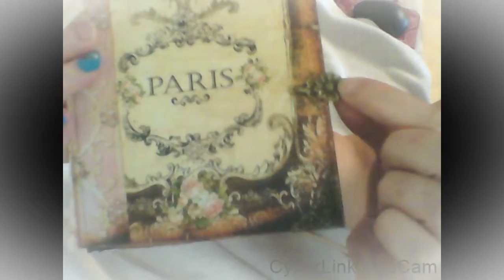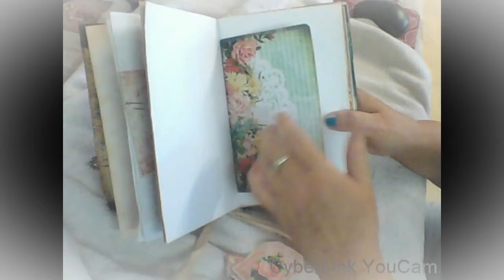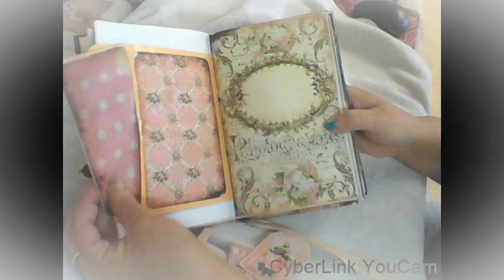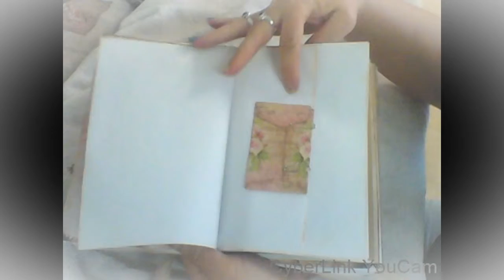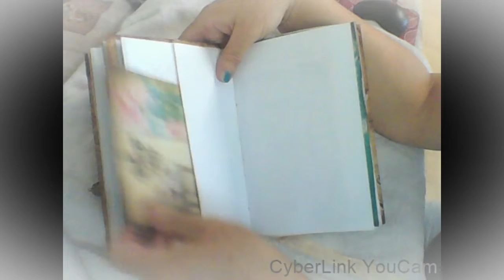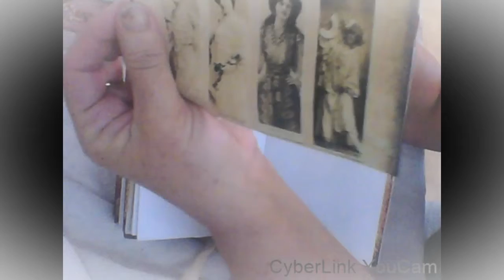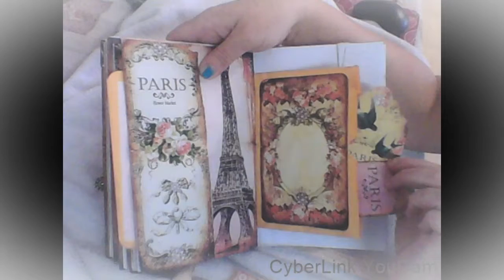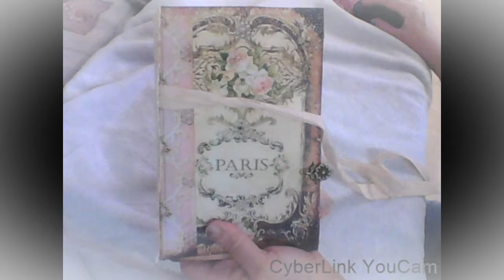A New Vintage Journal/Scrapbook SOLD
Vintage Journal/Scrapbook made with Paris Rose Collection papers from Dreamzetc
My etsy listing